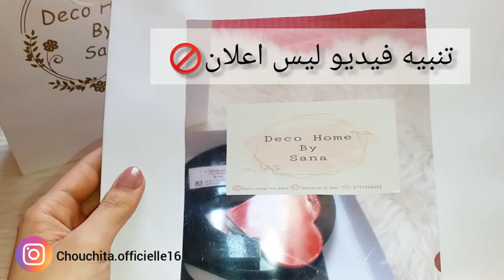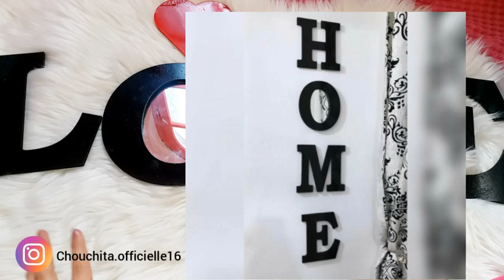لحقتني هدية العرس قبل العرس 😂 شاركتكم هدايا عزاز على قلبي🎁 افكار هدايا معايا جامي توهي😁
مرحبا بيك حبيباتي في قناتي 🤗
محتوى القناة متنوع من سلسلة خاصة بلعروسة والجهاز,نصائح بنات,تجارب يومية,وصفات طبخ ,بروتينات,والكثير واهم شيء افكار هبااال في كل فيديو 😍🙈

لاعلاناتكم التجارية :Chouchitaofficiellee@gmailcom